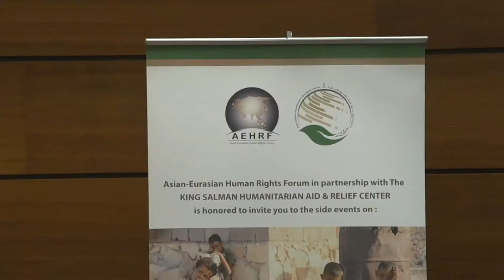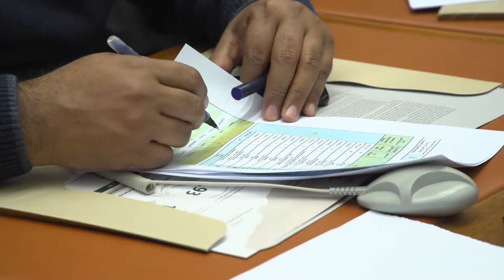king Salman Center 08. 0. 2019